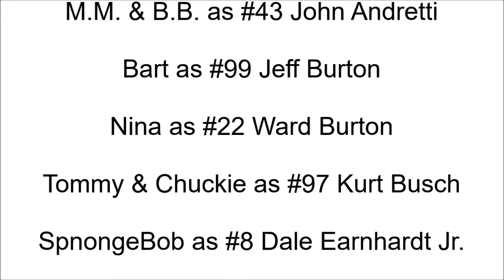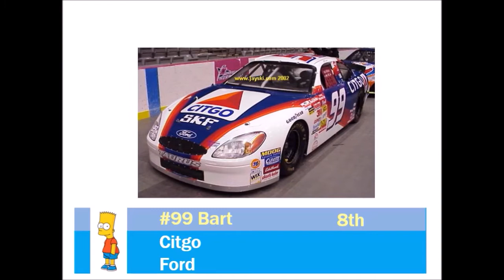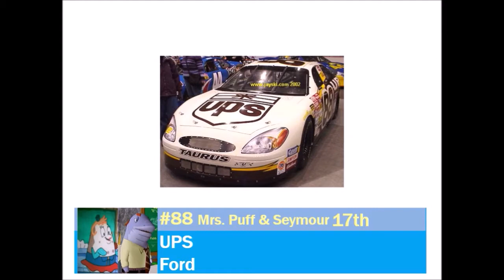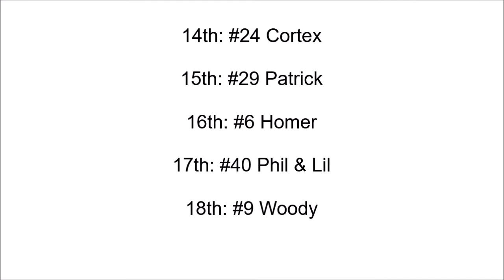NASCAR Thunder 2003 (PS1) Gameplay 1